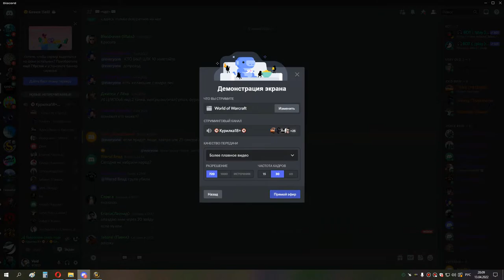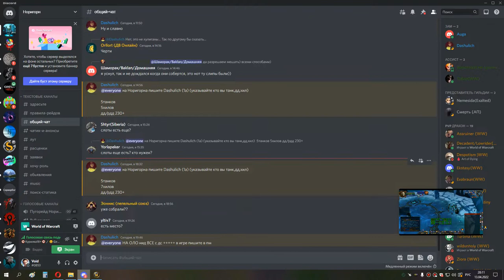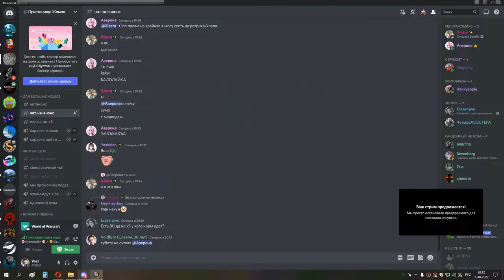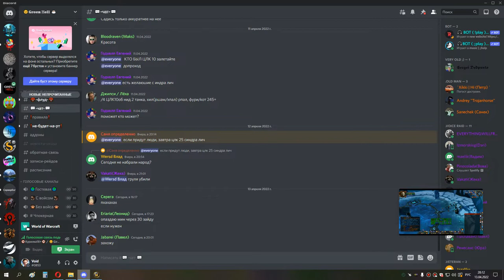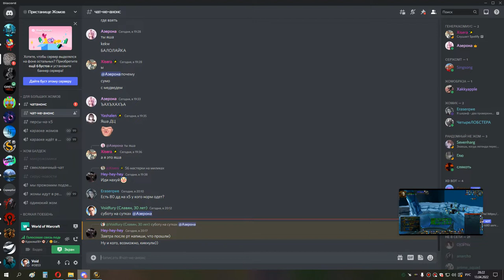4я часть ЦЛК 25об СИНДРА и траи лича ШП 13 04 22